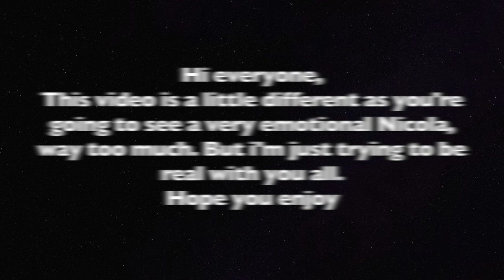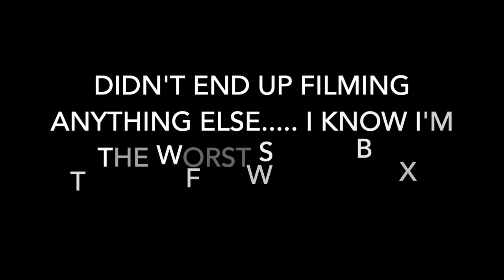I'M MOVING TO ENGLAND?!?? - Moving Vlog (EMOTIONAL)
WE'RE BACK!

Yes i know we suck at uploading but it's been a crazy few months for the both of us. As you'll see in this vlog and those to come I've moved to England!! I've been here for over a month now but wanted to document and share this journey with you all.

Hope you enjoy and theres many more videos from both of us to come xx